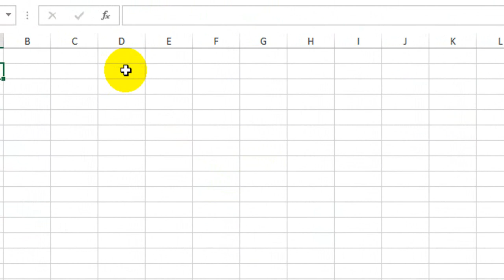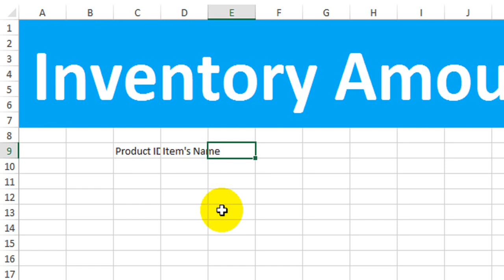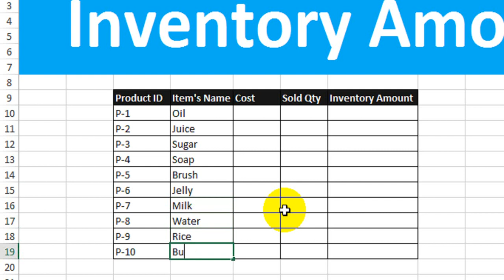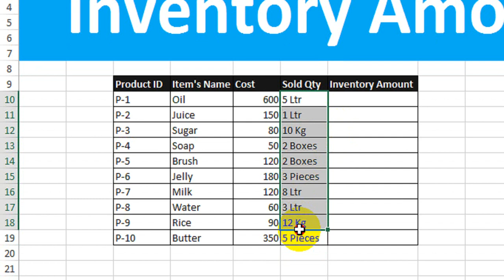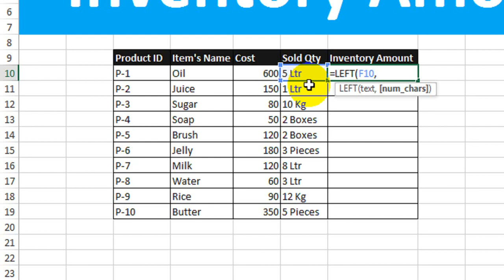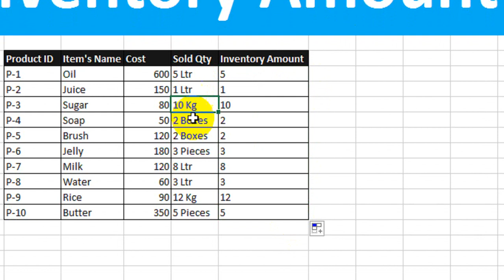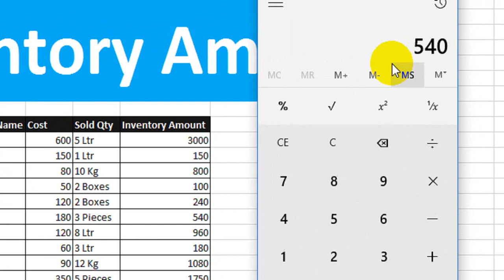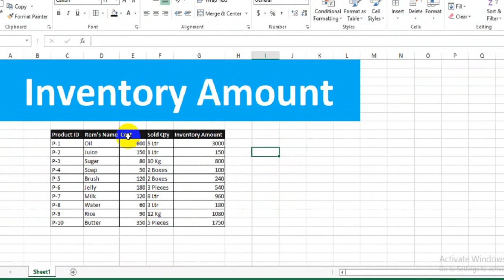Calculate Inventory Amount in Excel For Beginners